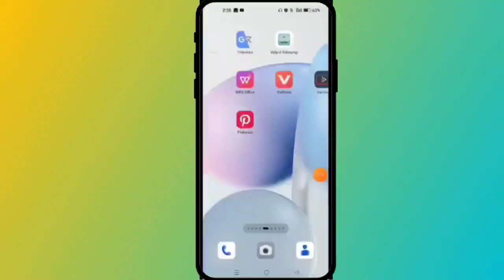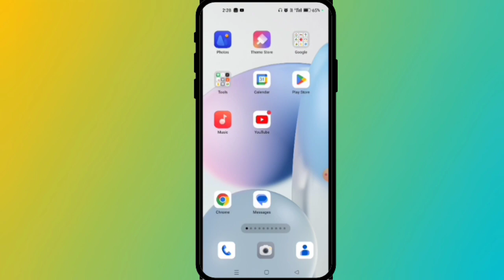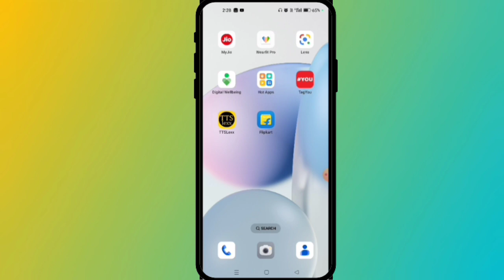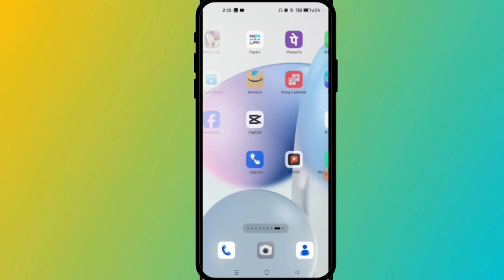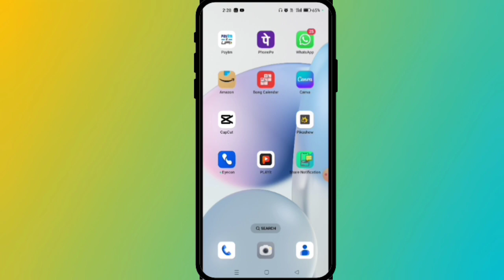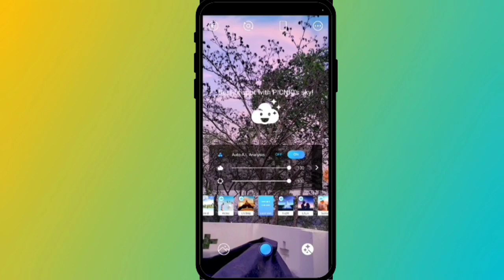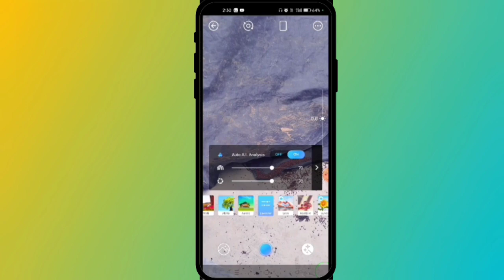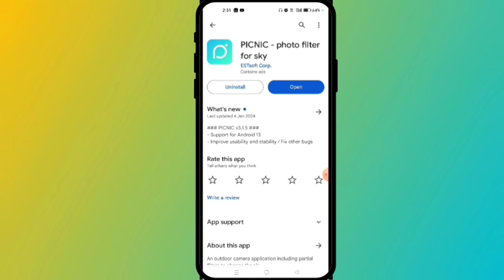ফোনের camera দিয়ে HD ফটো তোলার উপায়। How to click a hd photo on phone camera?